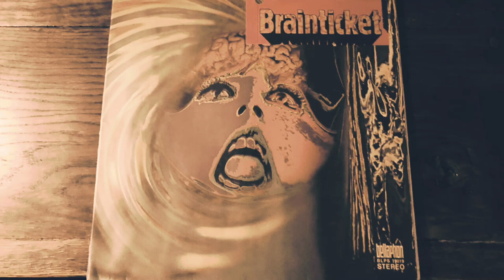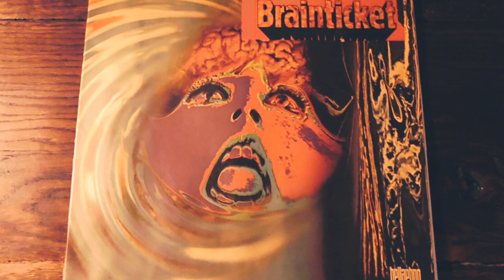BRAINTICKET -"Black Sand" PSYCHEDELIC ROCK/ROCK サイケデリック・ロック/ロック(vinyl record)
1940年代から1970年代の音楽が好きなんです。

今回は、ブレインチケットのBlack Sandです。

ブレインチケットは、1970年代初頭に最も活発に活動したヨーロッパのエクスペリメンタル・ロックバンドである。(ウィキペディアより)
この曲は、71年にリリースされたアルバム『Cottonwoodhill』より、歪んだギターがかっこいいサイケデリック・ロックです。